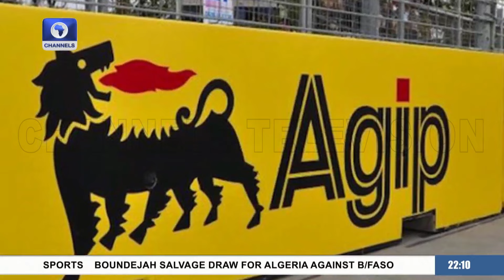Gas Pipeline Blast Rocks Obagi Community